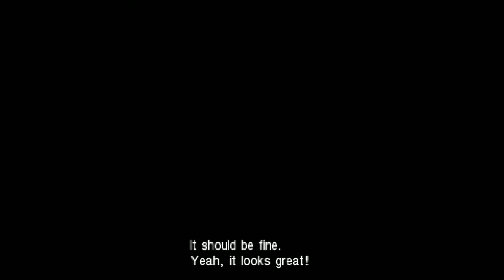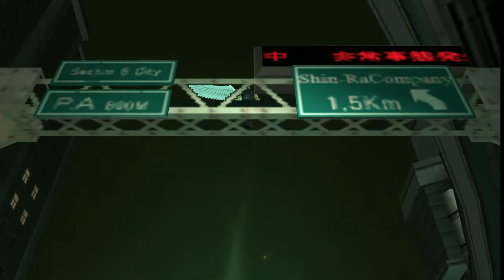Complete in Box Plays - Final Fantasy VII: Crisis Core - Part 5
Sometimes, I love the random thumbnails Youtube provides for us. My choices were two close-ups of Aeris not saying anything and having weird expressions, or Zach: 'YEAH!'

Clear winner here.

This game is 100% 'Remember this thing' (from the original). Remember the slums? Remember Aeris? Remember landing on the flowers? Remember Bahamut? Remember One-Winged Angel?

I'm not necessarily saying it's a -bad- thing, it's just pure 100% fanservice, and one of the reasons doing a prequel (especially to something that is insanely popular) is prettttttty difficult to pull off. You really, really have to go into a prequel with a level of finesse and this is just punching you in the face with references. More next time!